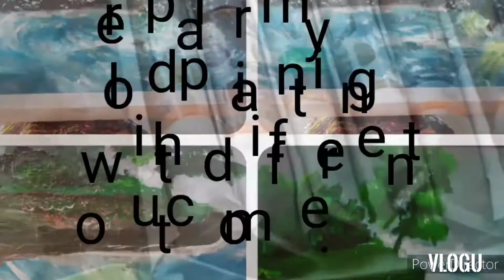1 March 2021